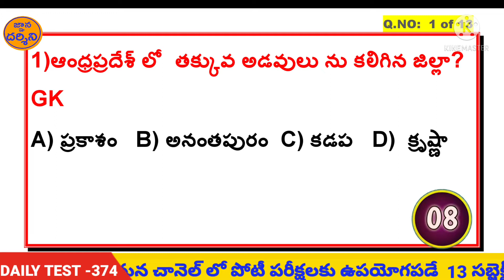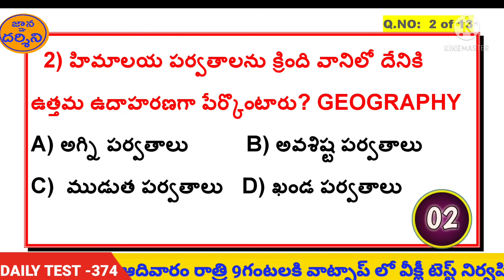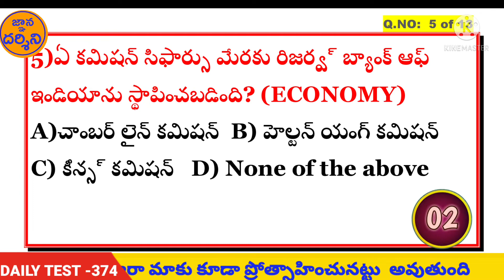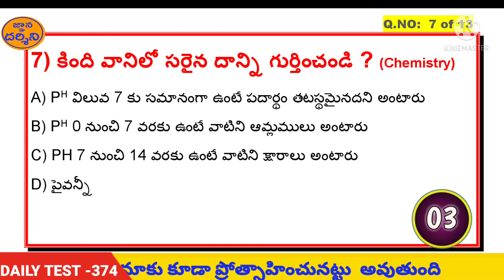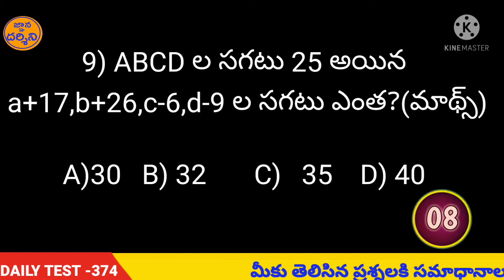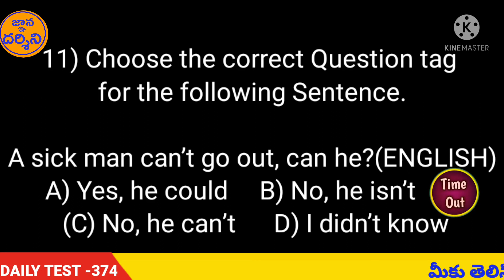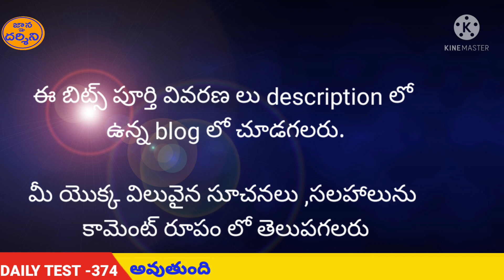Important bits for competitive exams in telugu (all subjects), daily test 374 by Gnanadarshini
Important bits for competitive exams in telugu (all subjects), daily test 374
 by Gnanadarshini

in this video we are  13 bits covered from 13 subjects, it is useful for competitive asprints,

 We  conduct every Sunday 9pm weekly test (40 marks) on  announced  topic before .we will given  cash prize 100rs.

are you interested in this videos plz join to us if you do  comment we will aproch you

are you sponsor cash prize plz contact through comment we will approach you thankyou

ఈ వీడియో లో   13 సబ్జెక్ట్స్  నుండి 13 బిట్స్ ను అడగడం జరుగు తుంది.ఇది పోటీ పరీక్షల ప్రిపేర్ అయ్యే వారికి ఉపయోగపడే అవకాశం ఉంది

అలాగే ప్రతి ఆదివారం ముందే ప్రకటించబడిన సబ్జెక్ట్ లో వీక్లీ టెస్ట్  40 మార్కులు కి వాట్సప్ గ్రూప్ లో నిర్వహించబడును.విజేత కి 100rs అందజేయబడుతుంది

మా టీం తో మీరు కూడా చేతులు కలపాలంటే క్రింద కామెంట్ లో తెలపండి మేము మీకు సంప్రదిస్తాం

క్యాష్ ప్రైజ్ ని కూడా మీ సంస్థ పేరు మీదుగా లేదా మీ వ్యక్తిగతంగా స్పాన్సర్ చేయాలనుకుంటే కూడా తెలియజేయవచ్చు

Gnanadarshini, Daily bits in telugu, govt job purpose, how to track govt job,rrb group d bits in telugu, daily free bits,
competitive exam librery,weekly test,english for all competitive, daily current affairs in telugu, cashprize100, general awareness for competitive exams in telugu,13subjects
daily bits practice test,daily gk in telugu,daily current affairs in telugu,online quiz, latest job udpates 2021 in telugu,daily gk in telugu,importent gk bits in,cashprize100rsweekly, bits for competitiveexams,